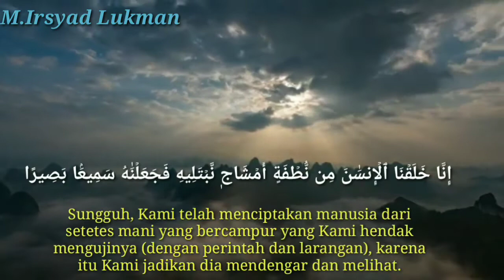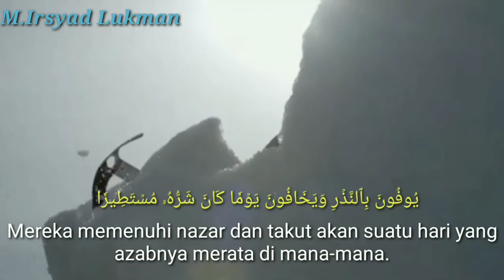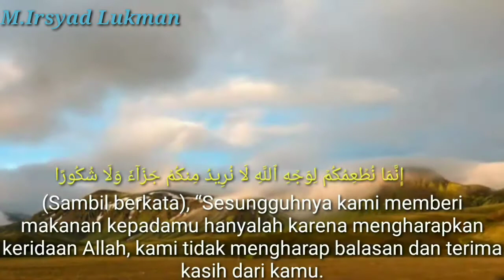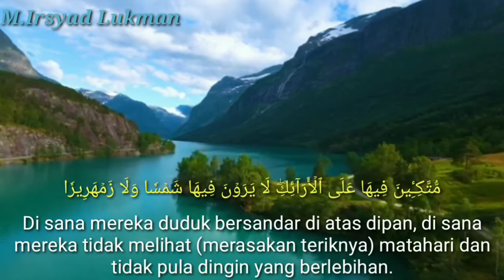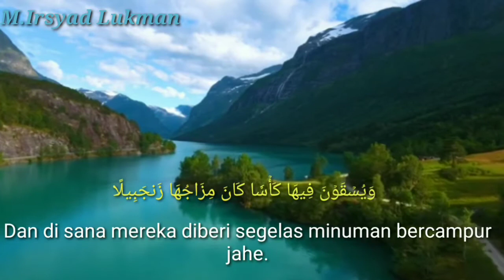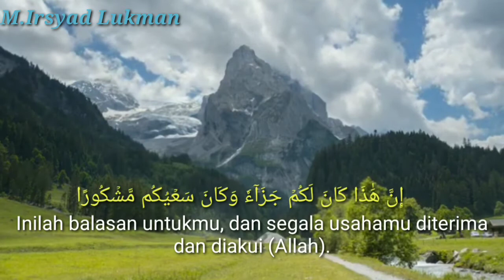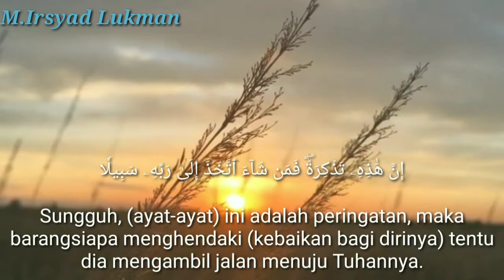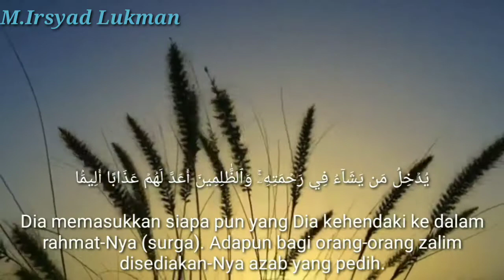Surat Al Insan Lagu Jiharkah Maqam kesukaan Rasulullah